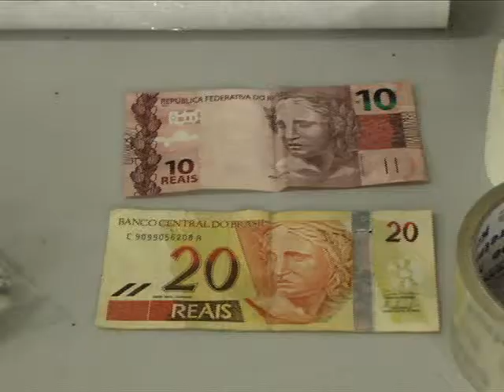TV Ara - Irmãos são presos por tráfico de drogas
Dois irmãos são presos pela DISE pelo crime de tráfico de drogas no Jardim Acapulco.